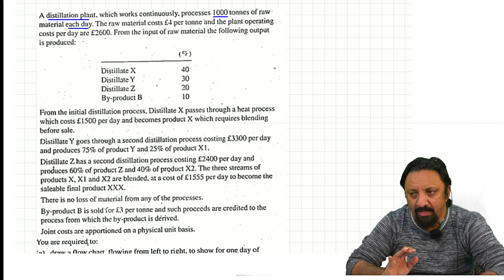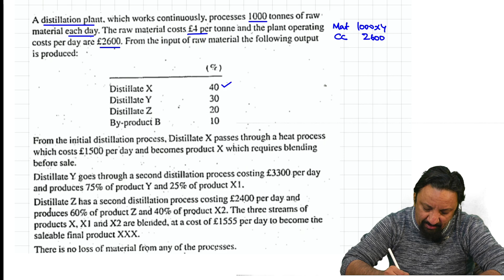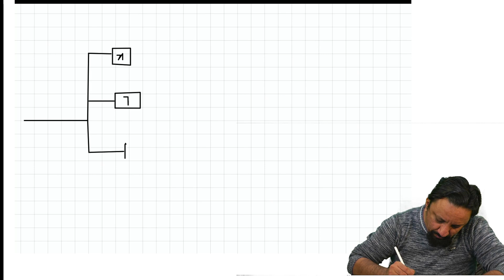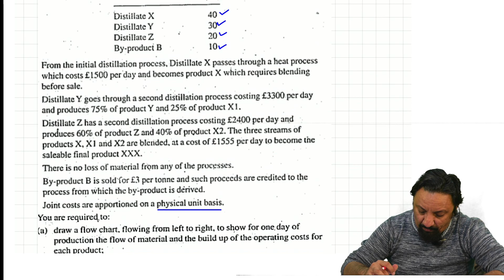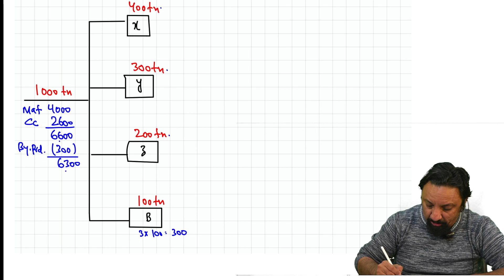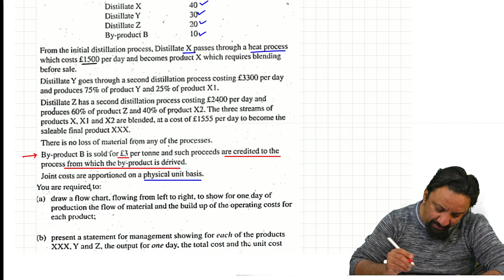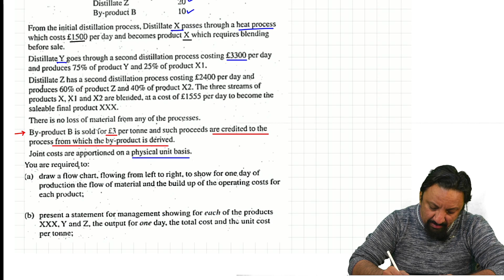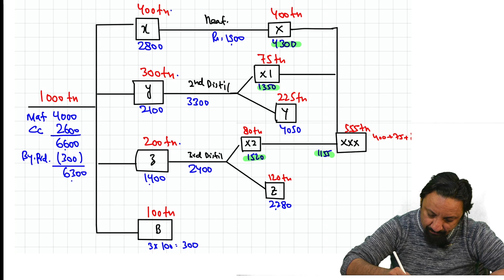Lecture 15 (Flow Chart of cost exam Standard Question)